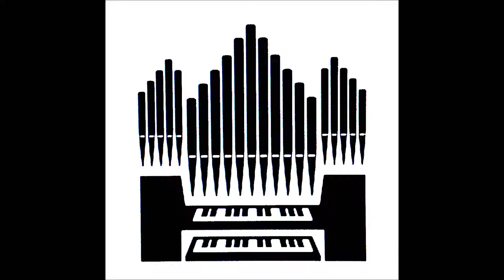Pipe Organ The Giant Musical Instrument Who and The Pipe Organ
The most imposing musical instrument Who and the organ. An improvised work played by me At the church of St. Louis On an organ of the brand Casavant Manufactured in St Hyacinthe Quebec in 1920.